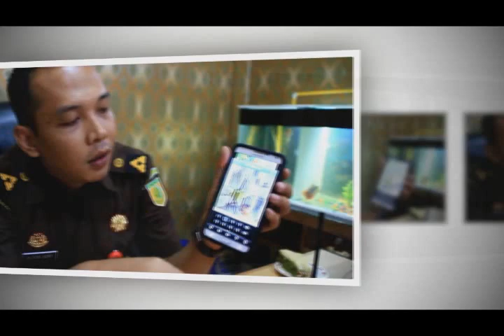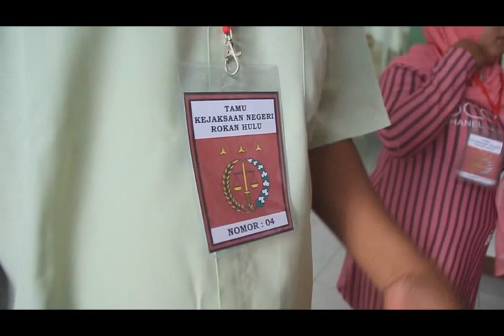WOW KEREN !!! Kantor Kejaksaan Pakai Sistem Pengamanan Intelijen